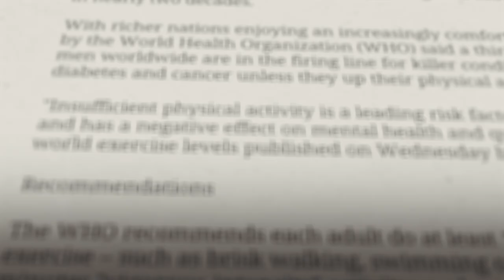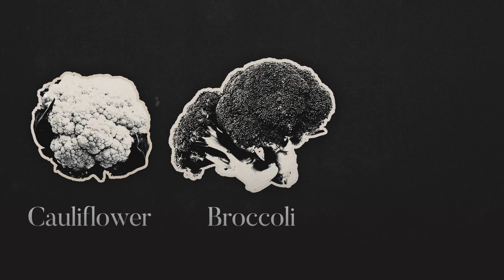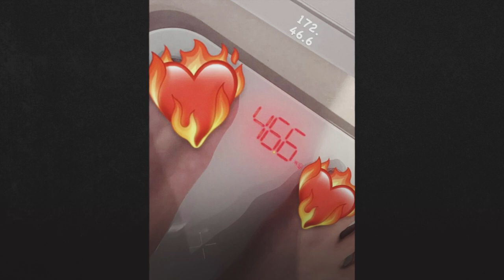SUB) Somi’s weight loss secrets, diet, and exercise | Korean Diet Doctor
Today’s topic is how Somi lost weight

She has a pretty and healthier-looking face and body.
Many people jealous of her toned body.
This time, I analyzed what she eats and exercises.

I hope this video will help you losing weight.

(English, Hindi, Korean, Japanese, Chinese, Vietnamese, Spanish, Italian, Russian, German, French, Indonesian, Thai)